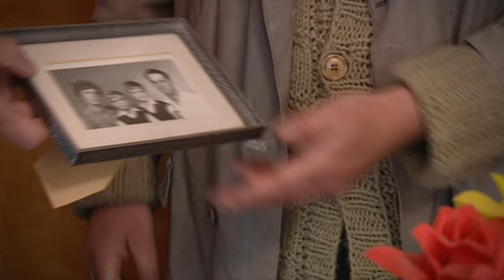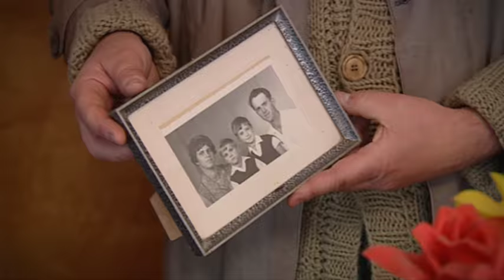In der DDR erwärmte man Würstchen mit der Waschmaschine - Kurt Lotz auf Zeitreise in Norddeutschland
Im Jahr 1958, als es noch keine Mauer zwischen Ost und West gab, gab es eine kleine Wohlstandswelle. Obwohl viele Häuser bescheiden eingerichtet waren, hatten einige Bewohner Luxusgegenstände wie Waschmaschinen. Die waren aber nicht nur zum Wäsche waschen gedacht, sondern auch um Würstchen warm zu machen...

Ausschnitt aus "So'n Zuhaus - Wie der Norden früher wohnte".